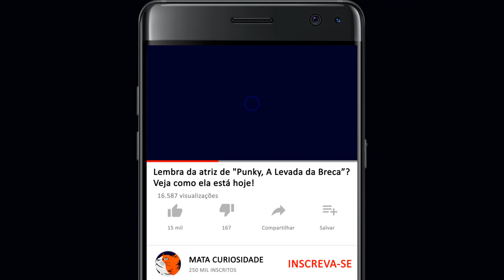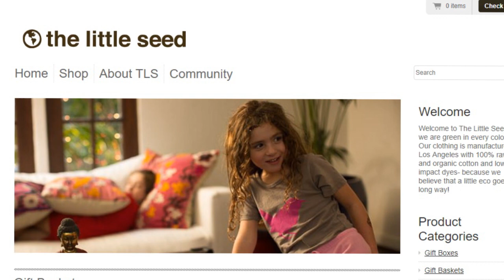Lembra da atriz de "Punky, A Levada da Breca”? Veja como ela está hoje!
Veja com está a atriz da série Punky, a levada da breca atualmente